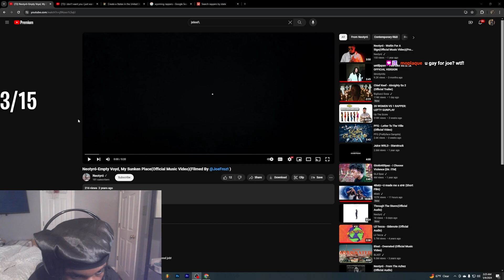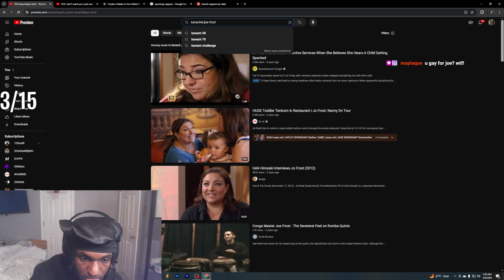Leektewofficial reacts to Neotyro - Empty, Void, My Sunken Place